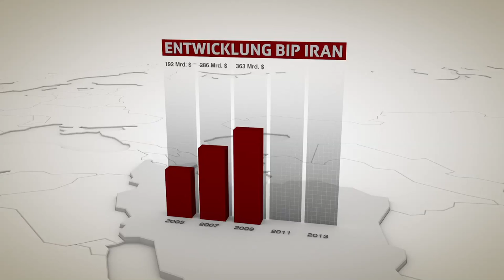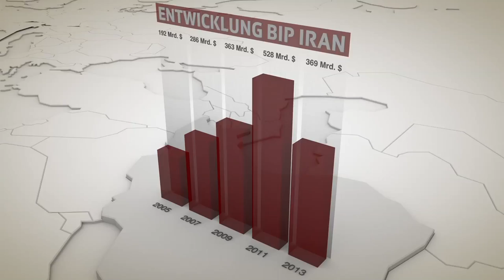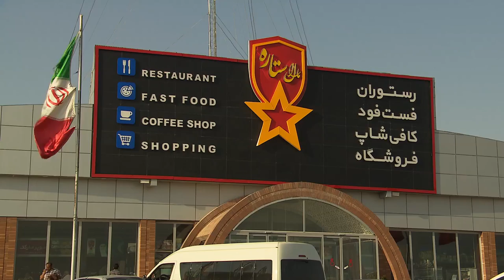Reisen in den Iran: Tourismus als Heilmittel für ein angeschlagenes Land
Noch ist Iran ein touristischer Geheimtipp. Nach dem historischen Durchbruch bei den Atomverhandlungen sind die Hoffnungen der Tourismus-Industrie gross: Sollten die Sanktionen tatsächlich fallen, könnte dies einen touristischen Boom auslösen. Iran braucht die Einkünfte dringend: Das Land ist wirtschaftlich angeschlagen, vor allem die Infrastruktur benötigt Milliarden-Investitionen. Die «ECO»-Reportage über ein Land zwischen alltäglichem Überlebenskampf und der grossen Hoffnung auf die Zeit nach den Sanktionen. Live im Studio: Cornelia Meyer, Iran-Kennerin und Ökonomin.